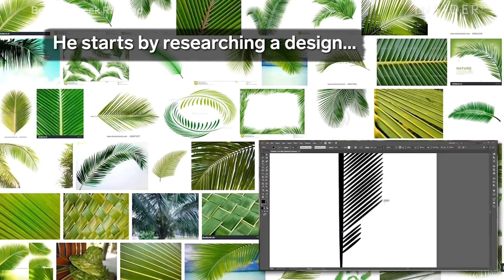YouTuber Builds Small Worlds From Scratch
Luke Towan builds tiny worlds from scratch for his YouTube channel. His visual records are not only fun to watch, but are a way to help himself and others learn how to craft miniature worlds. He models everything from underground gold mines to Moe's Tavern from "The Simpsons" in hopes of creating models that trick the eye in terms of realism.

Produced by: Meghan McDonough